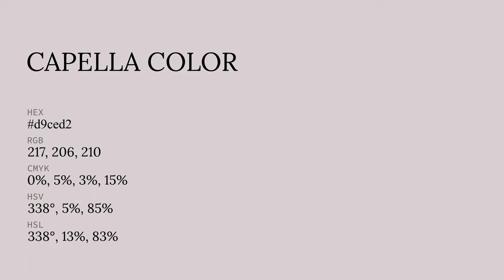Capella color d9ced2 hex color - Grey color - Cool color d9ced2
What color is Capella ? d9ced2 hex color - Grey color - Cool color d9ced2

Hex d9ced2 Color Code is also known as Capella color.

Hex d9ced2 Color code in RGB color code model is created after adding 85.10% red color, 80.78% green color and 82.35% blue color.
Hex d9ced2 Color code in CMYK color (process color) code model is generated after subtraction of 0% cyan, 5% magenta, 3% yellow and 14% black.